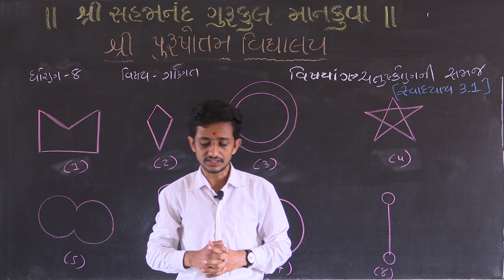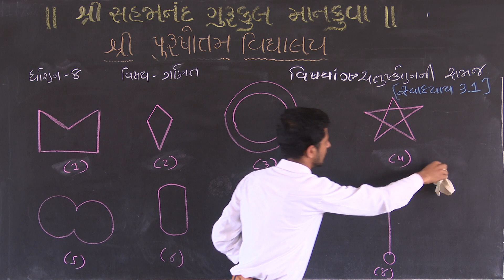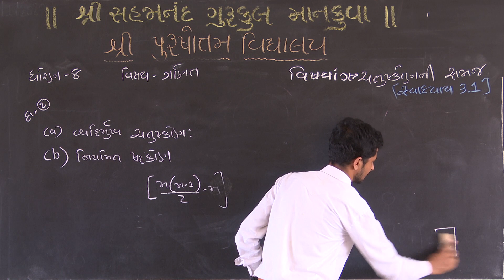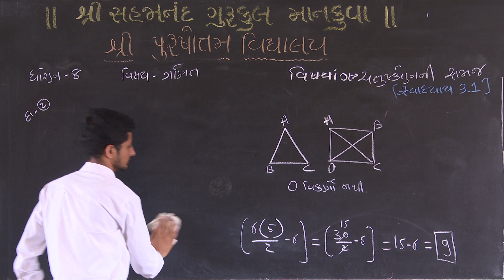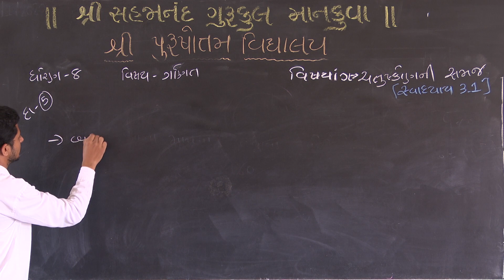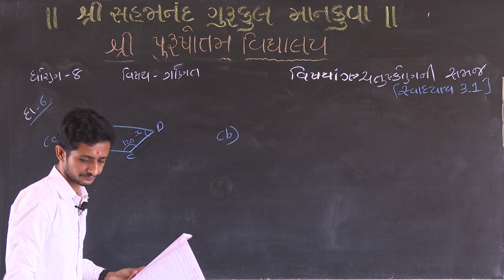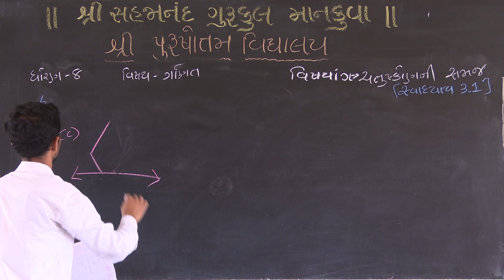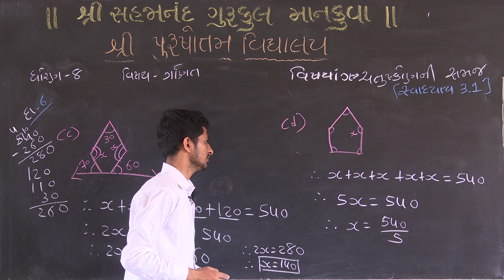SPV STD 8 MATHS CHATUSKON NI SAMAJ EX 3 1 1